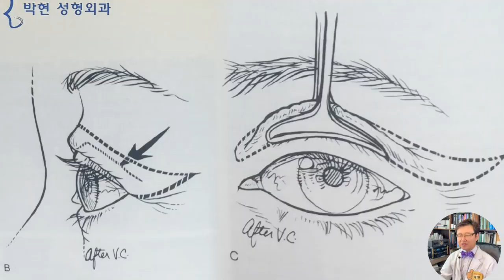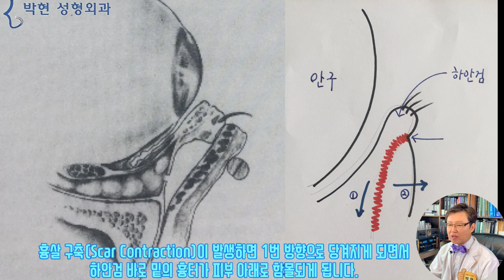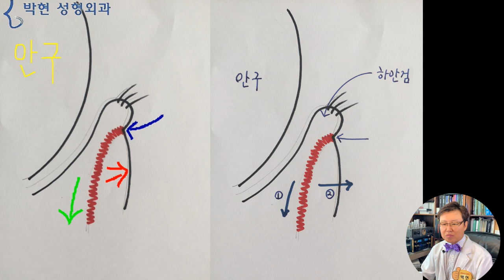하안검 수술후 애교살이 없어지는 부작용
지난 3회에 걸쳐서
상안검과 하안검 시리즈를 하고 있는데요
눈밑지방재배치수술을 하였는데 엉뚱하게도 꺼진눈이 발생하는 이유
또한 꺼진눈을 교정하려 지방이식을 하였는데 눈매가 사나워지는 이유등에 대해서 설명 드렸습니다.

오늘은 눈밑주름 제거를 하기 위하여 하안검 성형을 해서
주름은 깔끔하게 없어졌는데
뭔가 인상이 변해서 연구해 보니 애교살이 없어졌다고 오신분의 사례를 설명드리도록 하겠습니다.

작년에 하안검 수술 한 다음에 애굣살이 없어졌어요ㅜㅜ
넘 부자연스럽고,,, 뭐라고 그래야 하죠?? 너무 밋밋해서 인상이.
조금이라도 애굣살을 넣을수가 있는지요?
눈밑의 애교살이라는 해부학적인 구분은
관상학에서는 이미 1000년전부터 와잠(臥蠶) 이라고 하여 파악이 된 얼굴 해부학이었습니다만
와잠(臥蠶) ; 애교살  누당 (淚當) ; 다크써클)
서양의학에서는

이렇게 늘어져 잉여되는 눈꺼풀 주위 주름을 상안검 성형수술을 해서 절제해 내듯이
눈 아래 주름살도 이렇게 여지없이 잘라내는 하안검수술을 하였는데요, 이 삽화가 1990년대 성형외과 교과서에 나온 내용인데
이 당시 까지만 하여도 서양에서는 이 속눈썹 아래 불룩한 살덩이를 Pretarsal Roll 이라고 하여 동양인에게 특징적인 것으로 치부하고
이렇게 깔끔하게 주름을 제거하고 봉합하는 수술을 하였습니다
여기 중간의 사진을 보시면 눈위 주름과 눈밑주름이 하나도 없이 판판한, 즉 퍼펙트하게 매끈한 주름 상태를 보입니다만, 애교살이 없으니 뭔가 밋밋한 인상을 주고 있습니다.

사실 서양인에게서도
애기때부터,
그리고 중년,
그리고 노년에 이르기까지
이렇게 호감형 인상에서 자주 표현이 되고 있는 눈밑 주름인데요
이를 좋게 생각하지 않고 주름이라고 하여 바로바로 절제해 내서 눈밑을 판판 밋밋하게 만들었던것입니다.

눈밑지방재배치나 하안검수술의 흉터는 거의 남지 않는 편이긴 합니다만 간혹
파란 화살표 부분에 약간의 함몰로 보이게 되는데요
바로 이부분이 애교살이 있던 자리가 되겠습니다.
실제로 보면 이렇게 파란 화살표 끝 부분이 함몰되어 있고 그 바로 아래쪽의 빨간 화살표 부분은 눈밑지방 재배치를 했음에도 불구하고 여전히 불룩하게 되어 있는 경우가 있습니다.
이 파란 화살표 끝 부분의 함몰 흉터가 발생하는 원리를 설명하기 위해 단면도를 그려 보았는데요
여기서 빨간 부분이 흉터 조직인데

왼쪽 그림에서 보시는바와 같이 하안검 피부를 빨간 선 모양으로 박리하여 주름을 제거하는 것으로
수술 후에는 빨간선 모양으로 콜라겐이 생성되게 되는데
우리가 눈으로 볼 수 있는 부분은 속눈썹밑에 함몰 흉터만 보이는게 되는것입니다.
이때 빨간 흉살조직이 구축현상이 발생하면서 1번 방향으로 당기게 되어 아래 속눈썹 아래쪽의 눈밑 흉터가 함몰이 되는것이며
또한 빨간 흉조직이 구축되면 2번 방향으로 하안검이 불룩해지게 되는것입니다
이렇게 빨간 흉살이 있는 상태에서 애굣살 필러를 주사하게 되면 함몰된 흉터부분은 피부 아래 딱딱한 흉살이 잡고 있으니
잘 올라오지 않고
도리어 2번 방향으로 아래쪽으로 불거지게 되겠습니다.
따라서 자연스러운 애굣살 만드는법은
1번 힘의 방향을 완화 하고 2번을 잘록하게 해야(오목하게 해야) 가능하겠습니다.
그러므로 왼쪽과 같이 깔끔한 한줄로 된 눈밑 흉터로 보이지만 사실 안으로 들어가 보면
빨간 흉살이 안에서 꽉 잡아 메고 있는것인데요
그래서 이 파란 글자로 써진 함몰 부위를 애교살 예쁘게 융기 시키기가 힘든것입니다.
이의 치료는 눈 안쪽 결막쪽으로 레이저를 이용하여 이 빨간 흉조직을 분절 하여 1번 방향으로의 잡아 당기는 힘을 줄인다음
함몰된 부위에 지방이식을 아주 미세 하게 하는것인데요
함몰 흉터인 만큼 회복기간이 1~2년 정도로 긴 것이 단점이 되겠습니다.
제가 가장 경계하는 부분이
분명 늙은 얼굴인데
주름이 하나도 없다~고 한다면 성형수술로 주름만 없앴지 나이는 고대로 들어 보이는 얼굴
즉, 성형수술 티만 나는 얼굴인데요
이에 대해서는
얼굴주름이 하나도 없는 중년 연예인은 왜? 늙어 보일까? 라는 동영상에서 노골을 해결해야 한다고 말씀 드렸었습니다.

하안검 성형에서도
눈밑주름을 퍼펙트 하게 없앴다고 하더라도
애교살까지 없어질정도로 매끈하게 되면 예쁜게 아니라
도리어 무서워 보일수 있다
따라서 무조건 주름을 팽팽하게 땅기는 것이 아닌
관상학적으로도 좋은 얼굴을 만드는 것이
자연스러운 성형이 될수 있다 라고 말씀 드리겠습니다.